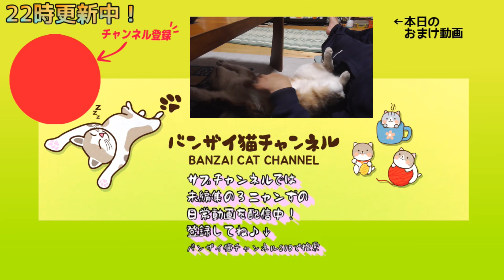野良猫の歯はどうなってる！？チェックしてみた！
サブチャンネルができました。ノー編集動画でメインとは別内容が多いです。

去勢後に断固抗議する猫。にゃんたま盗られてショックなようである。【猫おもしろかわいい】

【猫の耳掃除】半野良猫の耳掃除。母猫も耳掃除でうっとりです。綿棒がまっくろくろすけになります。

猫マッサージにハマった猫。アイちゃん専用猫エステ開店しました。Cat addicted to cat massage.

猫紹介！
■茶白猫のアイちゃん（ai)
　当チャンネルの主役です。
　いつもバンザイ＼(^o^)／寝相でおっぴろげ～なだらしない寝相で楽しませてくれます。
　ママが大好きでママにだけべったり甘える様がまたかわいいにゃんこです。

■三毛猫のミケちゃん（mike)
　AM10:00の保護猫たちのママです。
　一番警戒心が強く、人間には一切触らせてくれません。
　常に座布団の上から人間を監視している監視員猫ちゃんです。

■茶白猫のイナリ（Inari)
　一番大きい子ですが一番臆病なビビり君です。
　食いしん坊でガツガツ食べちゃうのであっという間にぽっちゃり系になってしまいました。
　人見知りで、人が来るとどこかへ消えます（笑）

■黒キジ猫の誠（Makoto)
　またの名を、ジャイアン誠といいます。
　暴君として君臨しており、俺のものは俺のもの。お前のものも俺のもの。を地で行く暴君です。
　暴れん坊ですが、優しい一面もあるギャップ萌えなお兄ちゃんです。

■茶トラ猫のレンちゃん（Ren)
　唯一の女の子で、一番人見知りしないマイペースな子です。
　一番ちっこくて興味津々に色々寄ってくるかわいい子です。
　お兄ちゃん２匹のお腹にいつもちゅぱちゅぱしに行くちゅぱ魔です。

音声素材の一部は以下を利用しております。